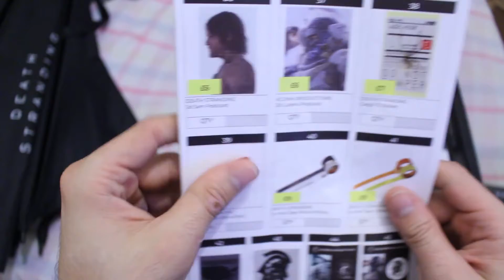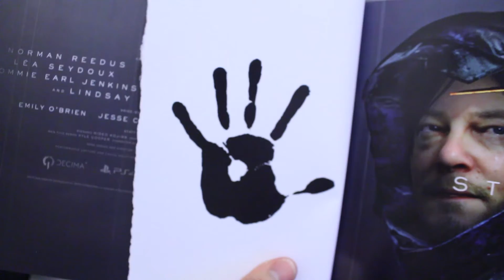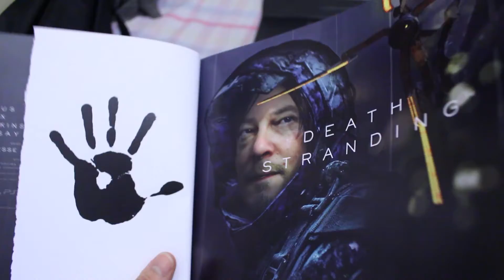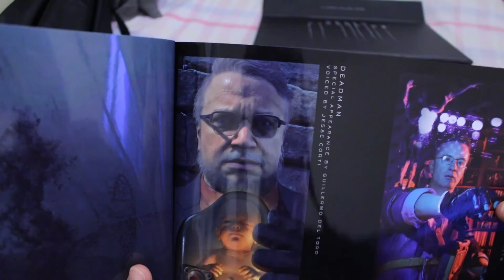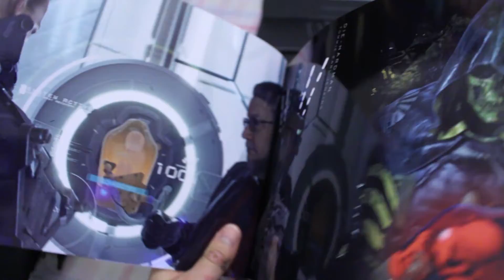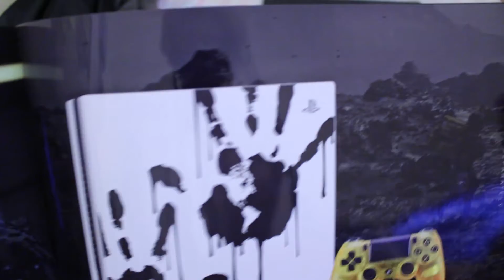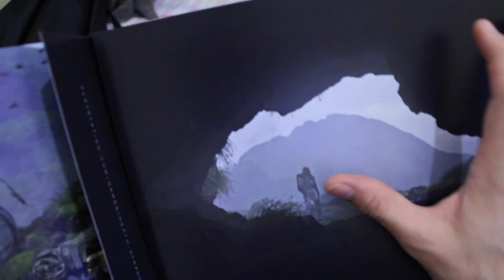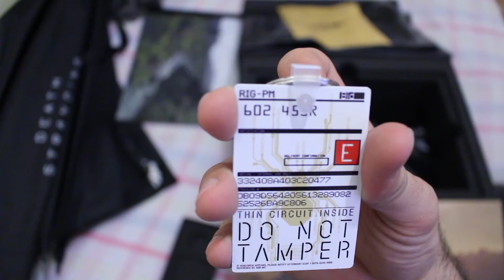[GameTalk] Mi dia en el World Strand Tour London | unboxing especial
Esta fue una experiencia excelente para mi, en donde conoci gente nueva, vi a kojima muy de cerca y experimente algo unico en este tour de Death Stranding a tan solo pocos dias de su lanzamiento mundial.